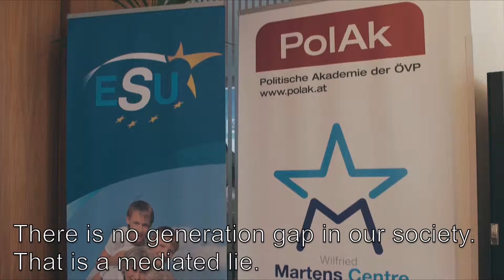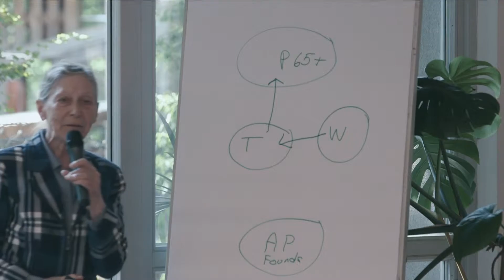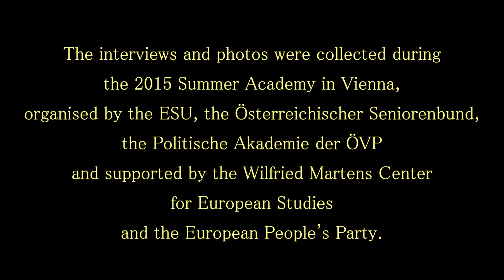European Seniors Union (ESU) Video "Tell us your story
This Video is part of the ESU Project called "Tell us your story". Many thanks to all the member states to all the member associations of the ESU, who edited several life histories. The interviews and Photos were collected during the 2015 Summer Academy in Vienna, organized by the ESU, the Österreichischer Seniorenbund, the Politische Akademie der ÖVP and supported by the Wilfried Martens Center for European Studies and the EUropean peoples Party.